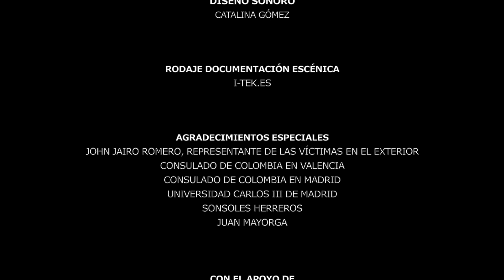Un eco en el desierto, un reflexión sobre el conflicto armado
🎥| ‘Un eco en el desierto’ es una obra teatral en la que jóvenes víctimas del conflicto armado colombiano comparten sus propias vivencias e historias de sus familias atravesadas por el dolor y el miedo que les causó la crudeza de la guerra. En esta puesta en escena invitan a la reflexión acerca de sanación de heridas generacionales.

Esta obra de teatro que aporta a la preservación y construcción de memoria en el país se dio gracias al trabajo de la Mesa Nacional de Víctimas y el apoyo de los diferentes representantes de víctimas que residen en el exterior. En este proceso participaron la Unidad para las Víctimas, el Centro Nacional de Memoria Histórica y la Comisión de la Verdad.